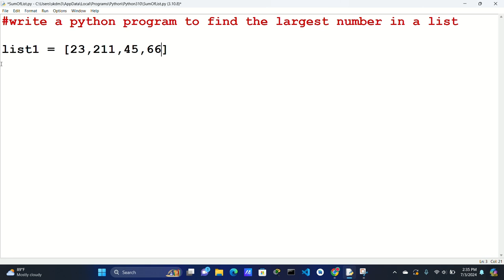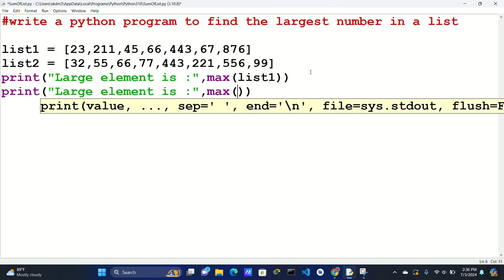Python Program to Find Largest Number in a List.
write a python program to find the largest number in a list.
python program to find maximum and minimum number in a list.